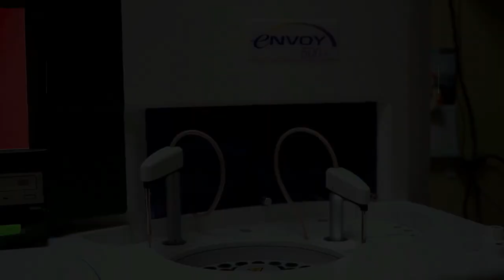Como surge Guayanilla Boxing 2da parte